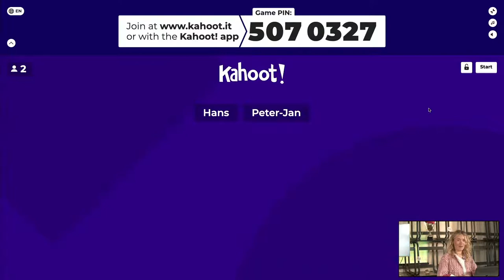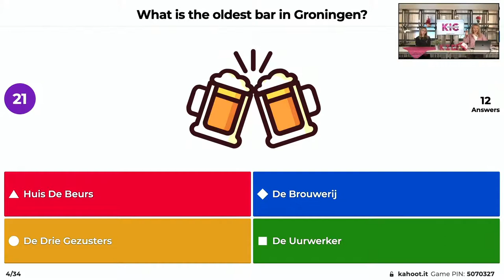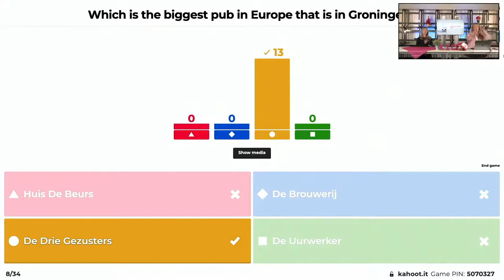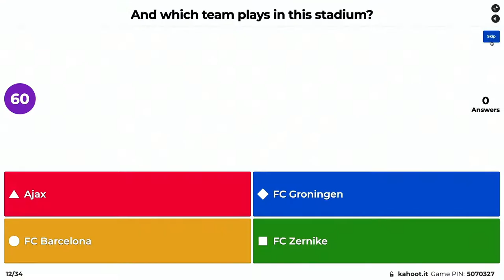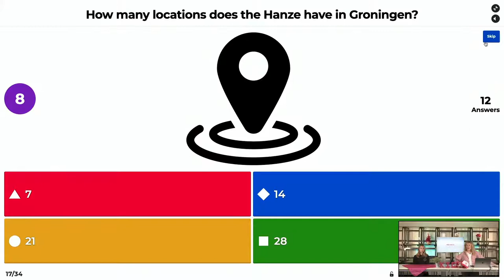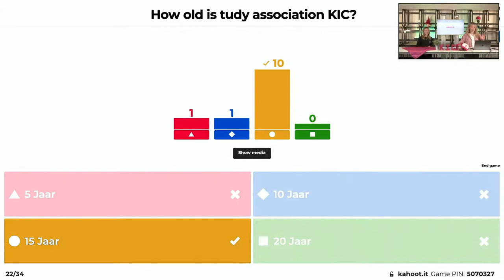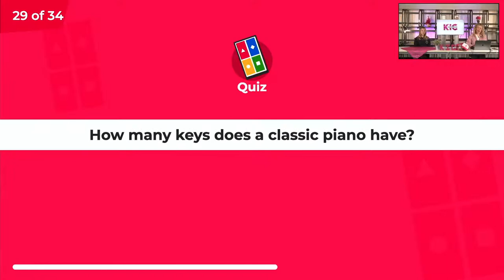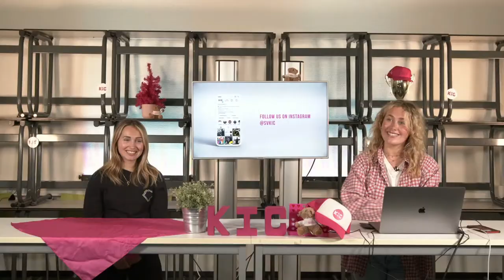KIC Live | Ready to Start - Pubquiz (EN)